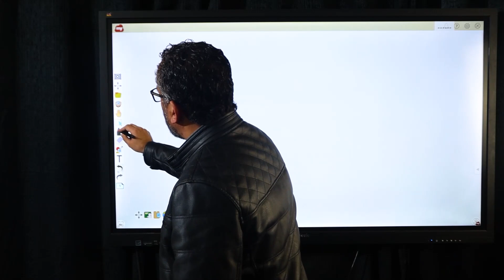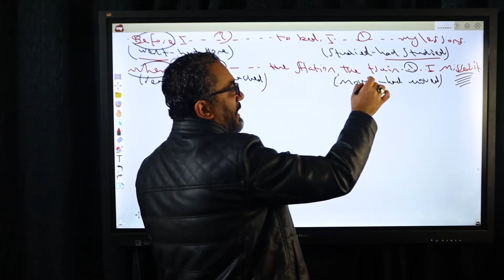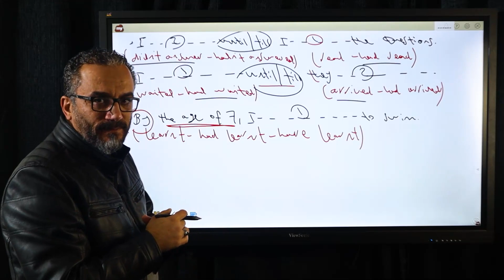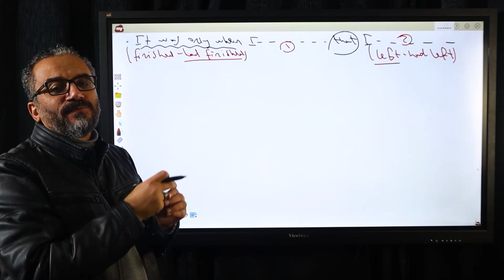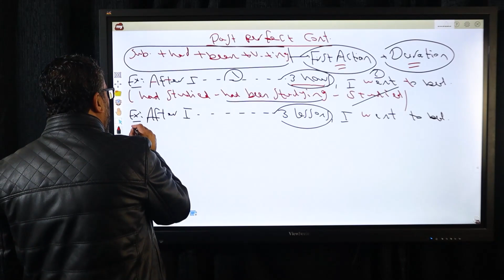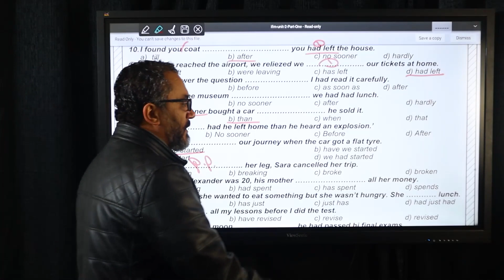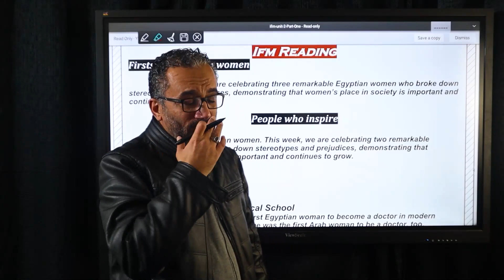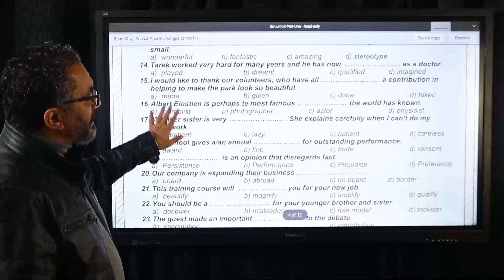شرح Unit 2 Part 1 في اللغة الإنجليزية للصف الثالث الثانوي | المحاضرة الثالثة مع مستر إبراهيم فريد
على خطى مسيرتنا التعليمية مع مستر إبراهيم فريد لشرح منهج اللغة الإنجليزية بالكامل لطلاب الصف الثالث الثانوي، ميعادنا انهاردة مع المحاضرة الثالثة الخاصة بأول جزء من الوحدة الثانية في منهجنا بعد ما خلصنا الوحدة الأولى بالكامل وتم تقسيمها على فيديوهين أساسيين كل فيديو يحتوي على تدريبات وقواعد وكلمات ونصوص قراءة.

في المحاضرة الثالثة من محاضرات الوحدات أو الـ Units من سلسلة شرح منهج اللغة الإنجليزية بالكامل لطلاب تالتة ثانوي دفعة 2024 مع مستر ابراهيم فريد هناخد أول جزء من Unit Two المخصص بـ Lesson 1&2 وفي المحاضرة الجاية هنتعرف على الجزء الثاني من الوحدة وهما Lesson 3&4.

في المحاضرة دي هتتعرف على نوعين جداد من الأزمنة في الإنجلش وهما الـ Past Perfect Simple أو زمن الماضي التام البسيط والـ Past Perfect Continuous أو زمن الماضي التام المستمر وهتتعلم ازاي تحددهم في الجملة وامتي تستخدمهم وطريقة كتابتهم أو الـ Form الخاصة بيهم في الـ Active والـ Passive، كمان هتعرف ازاي الزمنين دول أساسهم زمنين تانين وهما الـ  Past Perfect أو الماضي التام والـ Past Simple أو الماضي البسيط.

وفي الجزء الخاص بالكلمات والمصطلحات الجديدة هتتعرف على بعض الكلمات البسيطة التي لا تخلو من أي امتحان وهتعرف ترجمتها الصحيحة، كمان هتتعلم كلمات جديدة خاصة باليونت اللي هتفرق معاك كطالب ثانوية عامة في امتحان الإنجليزي و هتساعدك تقوي مهاراتك في اللغة الإنجليزية بشكل عام.

ثم هنبدأ مع بعض الجزء الخاص بالـ Reading اللي بيتكلم عن Firsts of Egyptian Women أو "أوائل النساء في مصر" وهنقرأه سوا ونستخرج منه الكلمات الجديدة اللي لازم تعرفها وهتعرف في الآخر تستفاد منه بشكل واضح.

من خلال الفيديو ده هتتعلم:
- أول جزء من قواعد Unit 2
- زمن الماضي التام البسيط (Past Perfect Simple) وتكوينه ووقت استخدامه
- زمن الماضي التام المستمر (Past Perfect Continuous) وتكوينه ووقت استخدامه
- أهمية زمنين الماضي التام والماضي المستمر في تكوين الماضي التام البسيط والماضي التام المستمر
- حل تدريبات على الجرامر
- مصطلحات ومعاني بعض الكلمات المهمة
- أول جزء من كلمات Unit Two
- قطعتين من الـ Reading

📌 خطة عمل مستر إبراهيم فريد للعام الدراسي شاملة الشرح والامتحانات التجريبية والمراجعات النهائية للصف الثالث الثانوي 2024: 👇🏻

📌أجزاء المحاضرة:

00:00:00 مقدمة
00:00:31 Grammar
00:46:14 حل تدريبات على الـ Grammar
00:56:47 Definitions & Vocabulary
 Reading 01:02:45

📌 تابع مستر إبراهيم فريد على منصات التواصل الإجتماعي عشان يوصلك كل جديد وتتابع كل الأخبار: